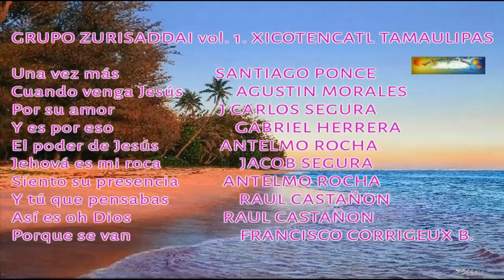Zurisaddai Una vez mas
GRUPO ZURISADDAI vol. 1. XICOTENCATL TAMAULIPAS
1 Una vez más - SANTIAGO PONCE 00:01
2 Cuando venga Jesús - AGUSTIN MORALES 04:00
3 Por su amor - J CARLOS SEGURA 07:21
4 Y es por eso – GABRIEL HERRERA 10:03
5 El poder de Jesús - ANTELMO ROCHA 12:43
6 Jehová es mi roca -JACOB SEGURA 16:51
7 Siento su presencia - ANTELMO ROCHA 19:19
8 Y tú que pensabas – RAUL  CASTAÑON 21:59
9 Así es oh Dios – RAUL CASTAÑON 26:56
10 Porque se van – FRANCISCO CORRIGEUX B. 30:35

UNÁ VEZ MÁS
1. UNA VEZ MÁS SEÑOR,
AQUÍ ESTOY ANTE TU ALTAR
UNA VEZ MÁS MI DIOS,
HOY VENGO A OFRENDAR
SEÑOR TÚ CONOCES LO QUE TENGO EN MI MENTE
PORQUE SÉ QUE EN TU GRANDEZA,
ERES OMNISCIENTE.
CORO
ACOMPÁÑAME HERMANO A PEDIRLE A MI DIOS
RESPLANDEZCA SU ROSTRO, Y SENTIR SU PRESENCIA
QUE NOS LLENE DE AMOR, NUESTRA FE CORROBORE
UNA VEZ MÁS.
2. UNA VEZ MÁS SEÑOR,
YO TE NECESITO
UNA VEZ MAS MI DIOS,
QUIERO SENTIRTE CRISTO
DIFÍCIL ES MÍ CAMINAR,
CUANDO PIENSO EN TU AUSENCIA
PERO QUE HERMOSO ES
QUE AL DOBLAR MIS RODILLAS
ME LLENA TU PRESENCIA.